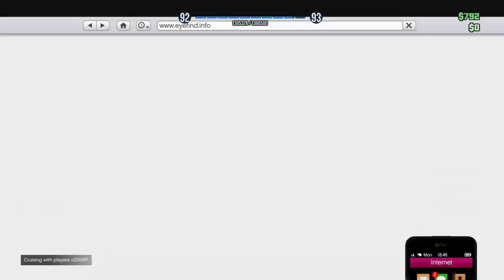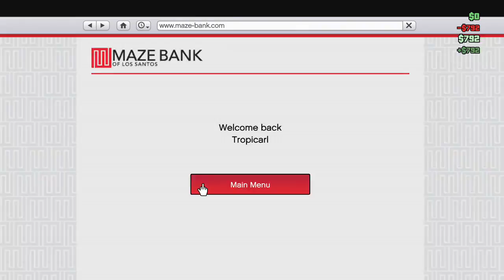PODCAST+GTA V (Part 4)